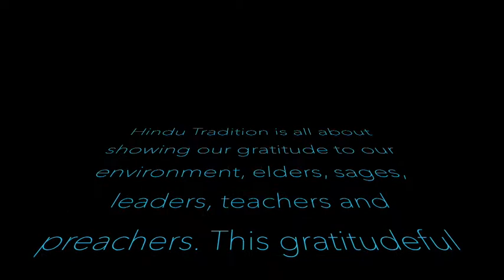#4. How Abhyanga Snana (Oil Bath) is performed in Hindu tradition? Mantra to chant while taking bath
Hindu tradition is all about building the bonding between the various different living and non living things by way of mutual respect and acknowledgement. While The elders bless the youngsters on every occasion the youngsters show their gratitude to their parents, teachers, preachers, leaders and environment for making their life fruitful.

Kids at home have been occupied with routine activities such as studying, homeworks, tutions, playing video games, learning music, dance or if they want play any outdoor games then usual choices were cricket, foot ball etc.. While being occupied in all these the old time creative activities such as making origami, drama, playing skits which were a lot of fun and helpful in imparting cognitive skills along with unique confidence measures are ignored.

We also believe that the kids should be made aware of our culture, traditions and vedic practices which were proven to be very much scientific in nature.

This Kids activities is a channel to show the opportunity to keep the kids engaged in these beautiful activities such as drama, yoga or skits while propagating the knowledge from our beautiful Hindu culture